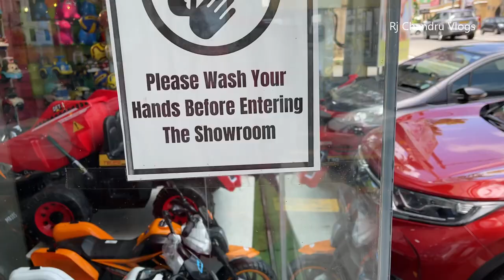Ahaha... 5000Rs Big Toy Shop | Sri Lanka Shopping Vlog | Rj Chandru Vlogs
Today, we are at a big toy shop in Sri Lanka to buy toys for our son. Kids Unlimited Store has high-quality products for children.